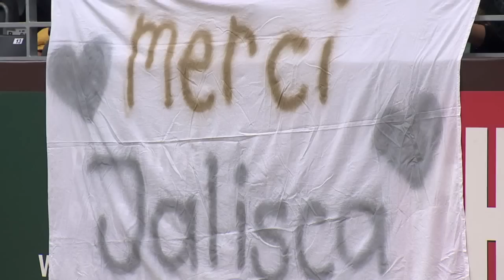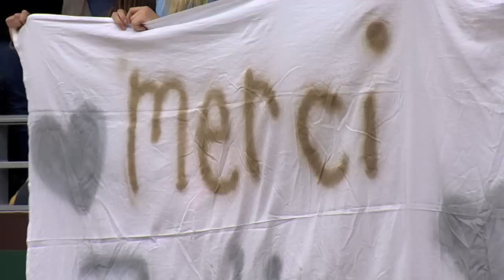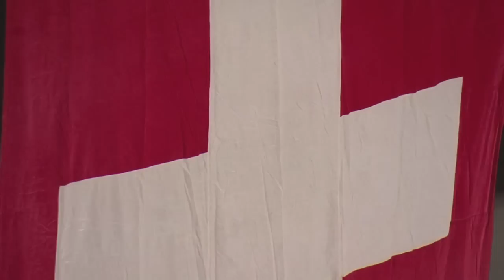Les adieux de Jalisca Solier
Championne dʼEurope par équipe en 2009 et médaillée de bronze olympique en 2008, Jalisca Solier, la jument de Steve Guerdat, a fait ses adieux au public lors du Concours Hippique International de Genève, dans l'arène où elle a reçu ses plus belles ovations, notamment après ses victoires dans le Grand Prix Rolex Coupe du monde 2006, dans le Credit Suisse Grand Prix en avril 2010 et surtout dans la finale du Top 10 mondial en décembre 2010.